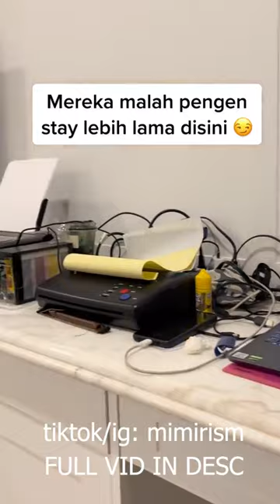FULL: Power out, we keeps rollin! Tats Up! by mimirism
Part1: Making a simple tattoo in the right place is an art of it's own. I LOVE IT!